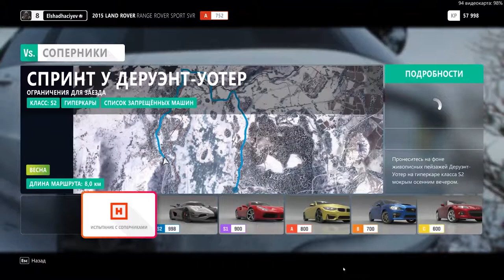Range Rover 8K 60FPS Snow Race [[ Logitech g29 ]] [[ Forza Horizon 5 ]]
Assalamoalikum
In This Video I Forza Horizon 5 Tell About you